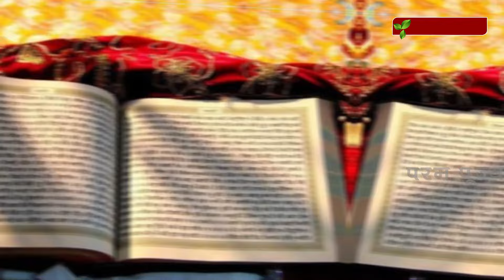श्री कृष्ण चैतन्य महाप्रभु जी के अवतार के प्रमाण (वेद , पुराण ) के साथ जानिए श्री गौरदास जी से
श्री कृष्ण चैतन्य महाप्रभु जी के अवतार के प्रमाण (वेद , पुराण ) के साथ जानिए परम पूज्य श्री गौरदास जी महाराज जी से